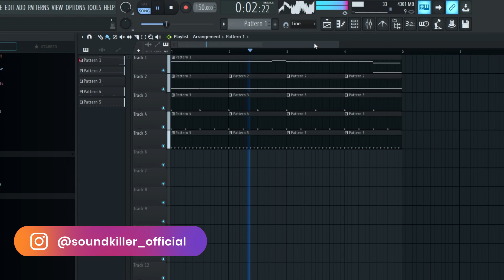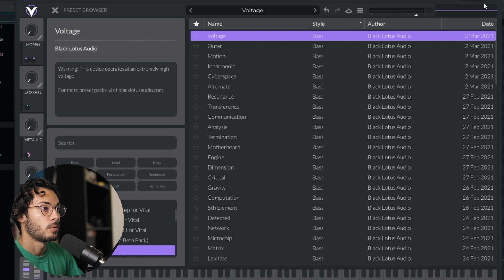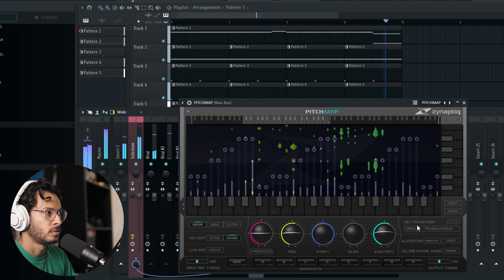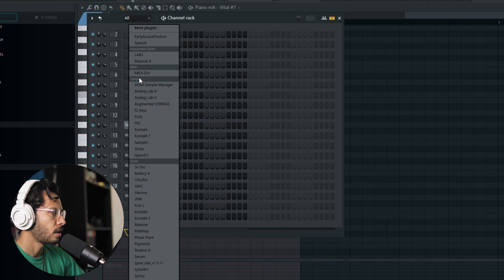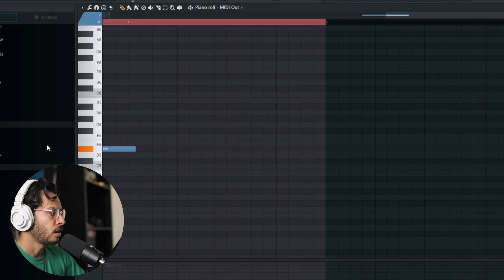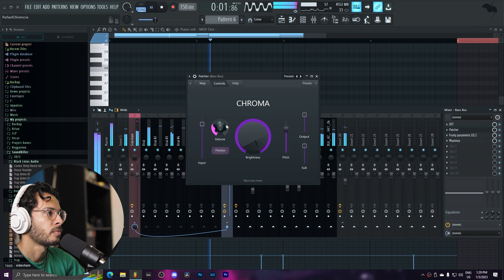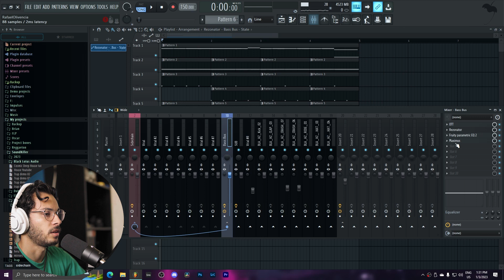3 Ways to COLOUR BASS in FL Studio & Vital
Turn your regular Dubstep Drops into flavorful Colour Bass Tracks easily following the techniques in the video!

The original Drop was made using Black Lotus Audio Ultimate Dubstep Bundle, using horizon drums, machina and more!